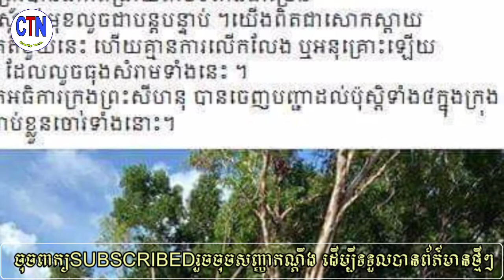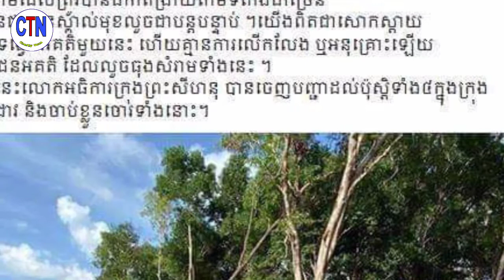ហួសចិត្តនិយាយលែងចេញ!! ធុងសំរាមដែលដាក់ ពង្រាយតាមទីតាំងជាច្រើន ត្រូវបានចោរលួចជាបន្ដបន្ទាប់ សមត្ថកិច្ចក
Excessive talk no longer !!  Trash deployed at several locations was subsequently stolen, and authorities were investigating and arresting the thieves…

ហួសចិត្តនិយាយលែងចេញ!! ធុងសំរាមដែលដាក់ ពង្រាយតាមទីតាំងជាច្រើន ត្រូវបានចោរលួចជាបន្ដបន្ទាប់ សមត្ថកិច្ចកំពុងស្រាវជ្រាវ និងចាប់ខ្លួនចោរទាំងនោះ…

channel/ChanthyNews